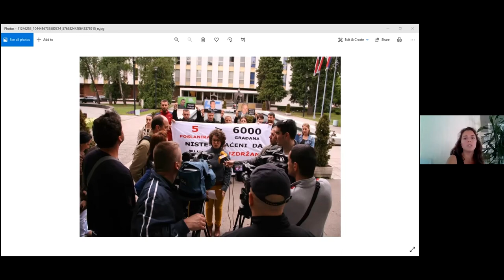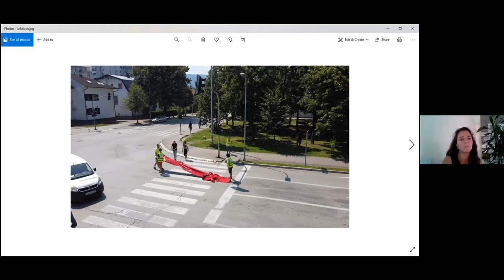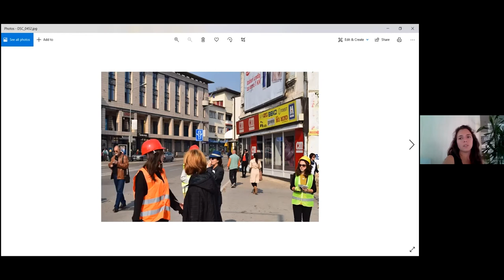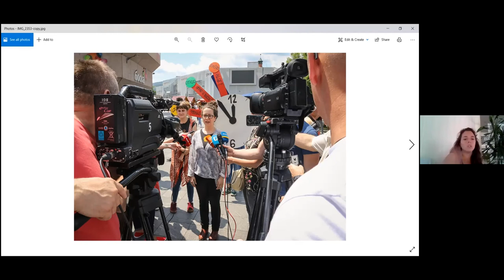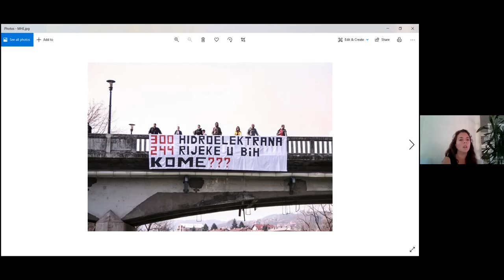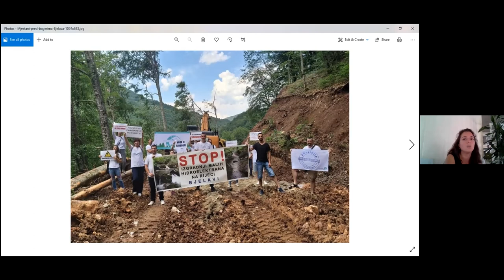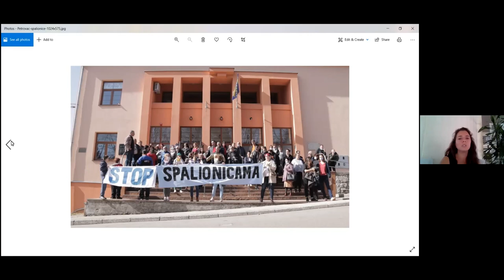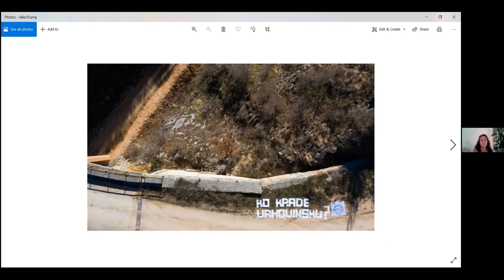Free the Rivers 2021: Campaigning for rivers - happenings and direct actions: Dragana Skenderija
Dragana Skenderija (Center for Environment)